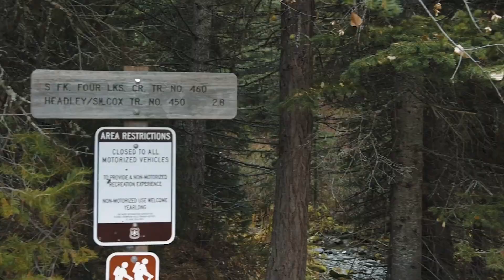Hiking the Cube Iron Silcox Roadless Area, Northwest Montana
Joined by Haines, we hiked a loop route through the Cube Iron/Silcox Roadless Area. This particular route has been on my hike bucket list for 20 years since I first discovered the trails on a map. This loop starts at the Four Lakes basin trailhead and climbs at a good pitch to Cabin Lake. From here, we crossed a pass into the Four Lakes Basin. This place, remote and isolated, is a wonderland to hike through as you pass one small lake after another. Then, it is time to cross another small pass, and from this saddle, we ascended to the apex of Cube Iron Mountain. From the peak, we could see the Mission Mountains to the east and mighty spires of the Cabinet Mountains on a northwest heading. From the top, we descended along a large avalanche chute and back to the trailhead. Now, it's time for a beer and dinner.